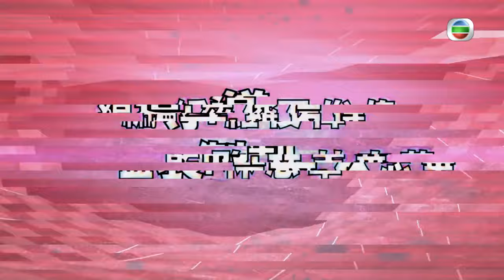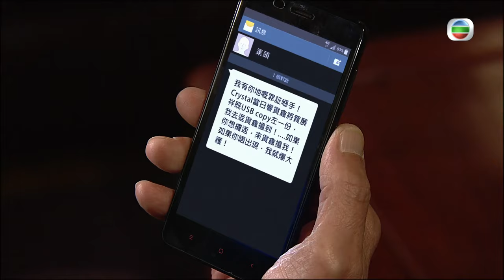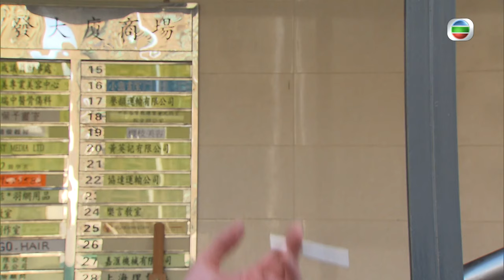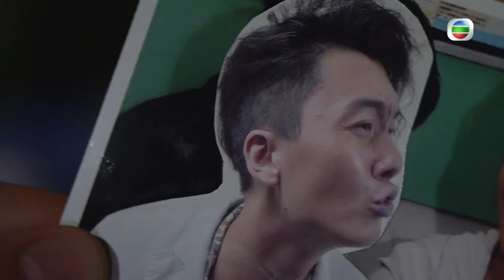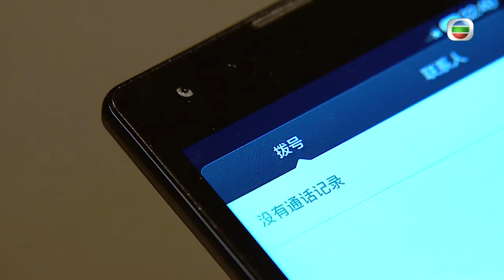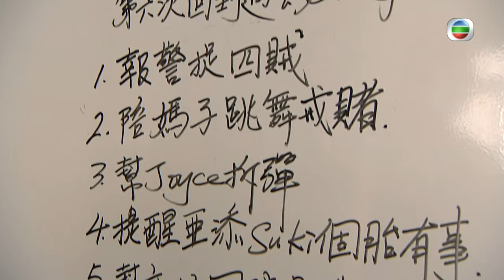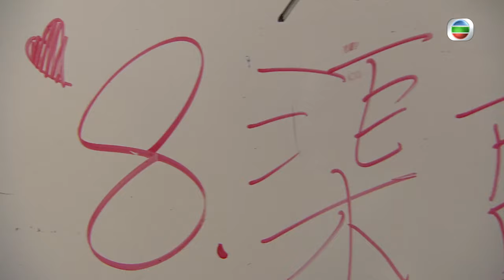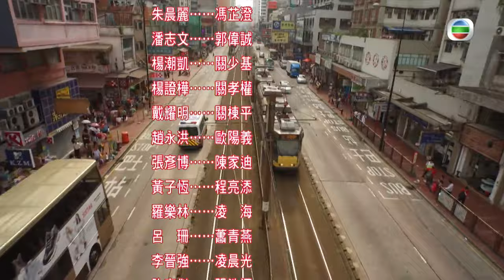[Eng Sub] TVB Action Drama | Over Run Over EU超時任務 22/22 | Tracy Chu, Vincent Wong | 2016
TVB Full Episodes Drama 《Over Run Over》EU超時任務 (Tracy Chu, Vincent Wong, Benjamin Yuen)【Turn CC Subtitles On!】: While on patrol duty, EU sergeant Ling Sun-fung and her team are called to assist a criminal chase. A gun battle erupts and Sun-fung loses her father, who dies from a stray bullet to the head. Sun-fung continues the pursuit, but a strange natural phenomena suddenly turns her away, taking her back to April 1—three days prior to the incident. Realising that she has traveled back in time, she uses this opportunity to save her father's life. Village chief "Ditch", an informant for the ICAC, discovers Sun-fung's special ability and teams up with her to investigate a corrupted cop. Unfortunately, their persistent disruption to the timeline causes severe butterfly effects, with unsettling consequences. Sun-fung learns that her power to change the past does not make her able to control the future.

Final Destiny｜From 20th October｜Monday to Sunday